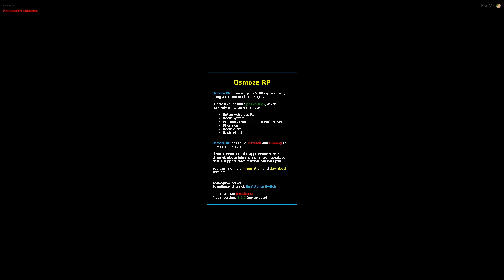Nass Osmoze City part.697